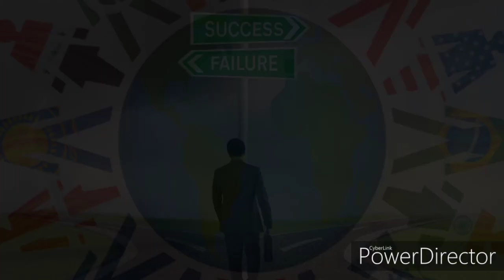Best affirmation for health, wealth, happiness,success and growth/ change your life in 21 days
doston is video mein humne affirmations ke bare mein bataya hai jise sunkar aap apne jivan mein badlav la sakte. हर दिन सुनो ,21 दिन में आएगा जीवन में बदलाव